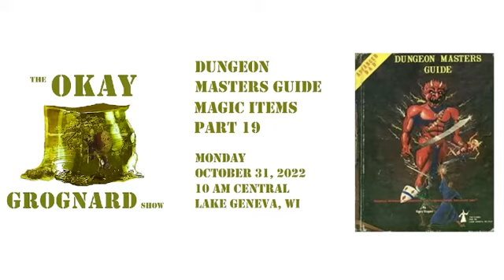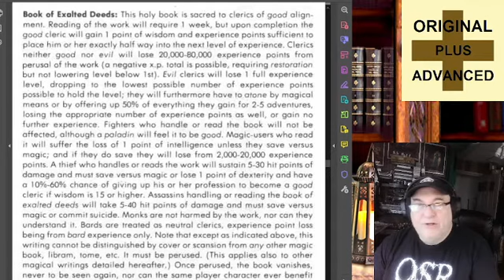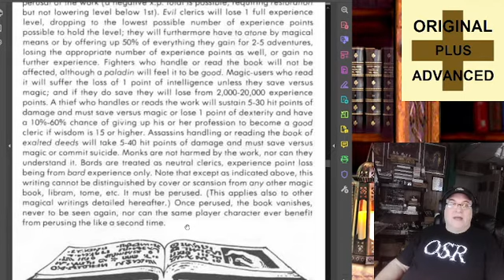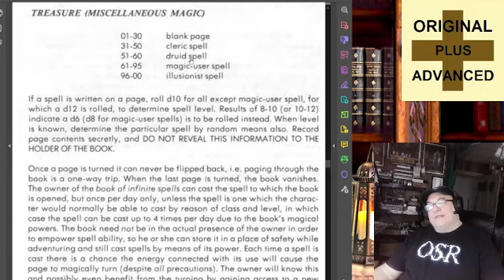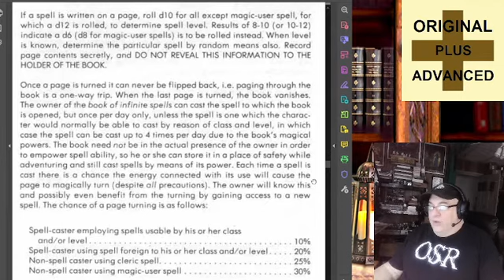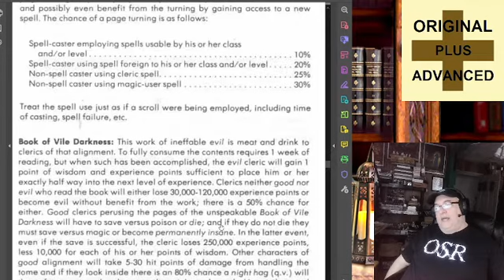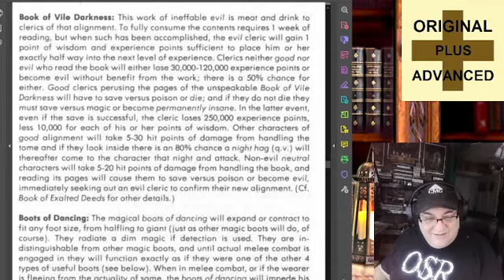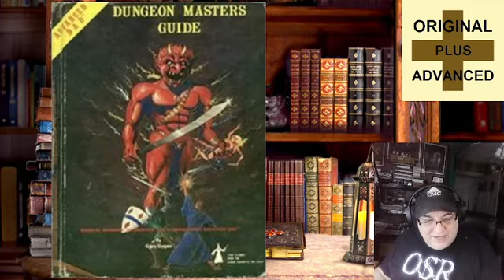TOGS s03ep037 2022-10-31 10 AM 1E AD&D DMG Magic Items Part 19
Today we look at the 1E AD&D Dungeon Masters Guide section on Magic Items Part 19.  Enjoy!

TOGS Links

Dave O'Brien, 4 Quacks Games